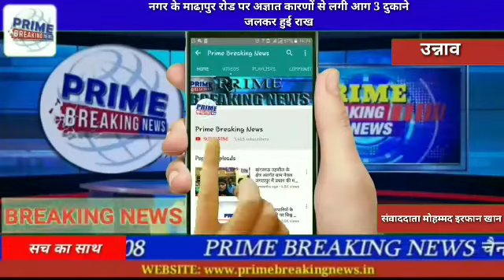उन्नाव नगर के माढा़पुर रोड पर अज्ञात कारणों से लगी आग 3 दुकाने जलकर हुई राख